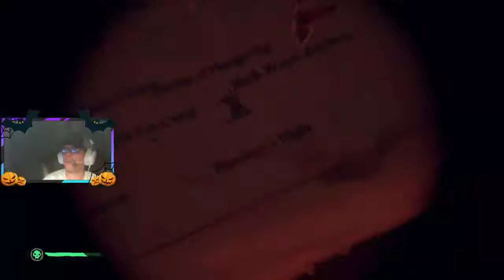Furry of the Dammed we go! | Sea of Thieves [Stream Archive]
Fury of the Dammed is unleashed in Sea of Thieves so lets get going on that!